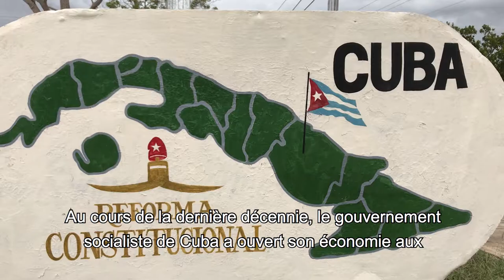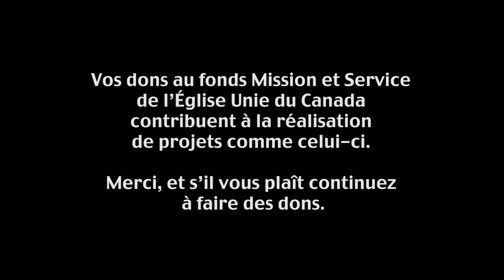Une minute pour la mission 2020 - Les agriculteurs handicapés à Cuba